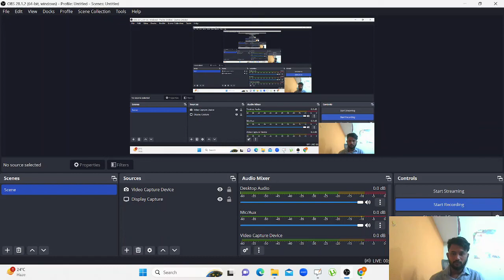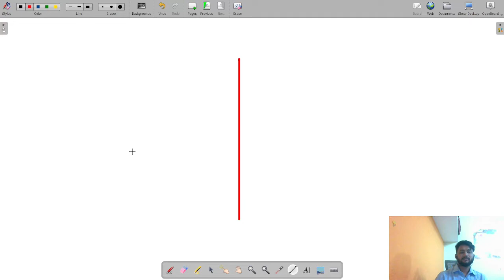Class 12 Math Continuity And Differentiability (Lecture-2) | +2 2nd year math |CHSE Hub(MatSci Odia)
Class 12 Math Continuity And Differentiability (Lecture-1) | +2 2nd year math |CHSE Hub(MatSci Odia)

Telegram Group:- MatSci Odia (12th Science)